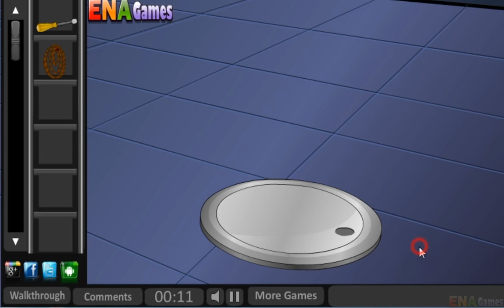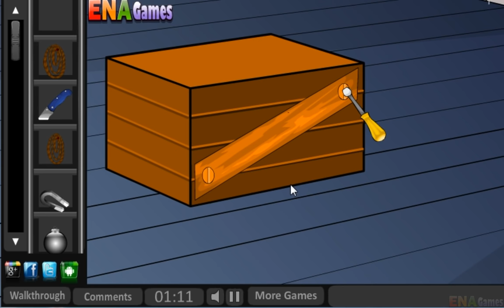Hamlet House Escape Walkthrough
This is the 332nd escape game from enagames.com. The story of this game is to escape from the small house in the hamlet. Assume that you are living in a hamlet located at your city border. You lost the key of your house so you need to find the other way to get escaped. Click on the objects to interact with them and solve the simple puzzles. Play enagames and have fun!